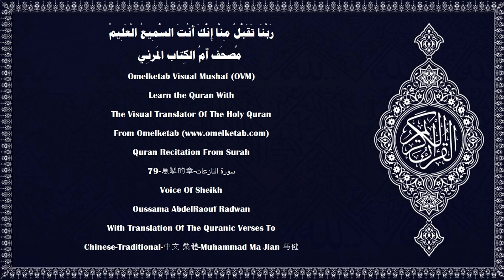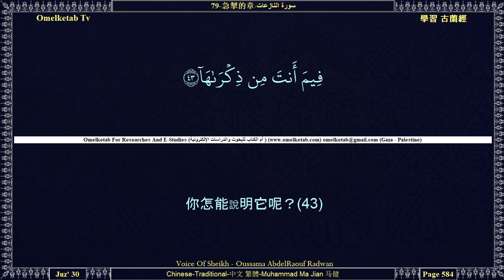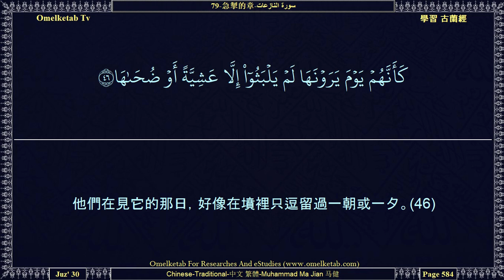79 急掣的章 سورة النازعات Chinese Traditional 中文 繁體 Muhammad Ma Jian 马健 Radwan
79-急掣的章-سورة النازعات-Chinese-Traditional-中文 繁體-Muhammad Ma Jian 马健-Radwan... [誓以急掣的，(1)你們是更難造的呢？還是天是更難造的呢？他曾建造了天，(27)他升起它的高度，而成全它的形體，(28)他使它的夜間黑暗，並顯出它的光明。(29)此後，他將地面展開，(30)他使地面涌出泉水來，生出植物來。(31)他使山巒穩定，(32)以便你們和你們的牲畜獲得享受。(33)大難來臨的時候，(34)就是人將記起自己所作的善惡，(35)火獄將為能見的人顯露出來的日子。(36)悖逆(37)而且選擇今世生活的人，(38)火獄必為他的歸宿。(39)至於怕站在主的御前受審問，並戒除私慾的人，(40)樂園必為他的歸宿。(41)他們問你復活時在什麼時候實現，(42)你怎能說明它呢？(43)惟有你的主能知它的究竟。(44)你的警告只有裨於畏懼它的人，(45)他們在見它的那日，好像在墳裡只逗留過一朝或一夕。(46)]

Surah Name:- 79-急掣的章-سورة النازعات-AnNazi'at[Those who drag forth]